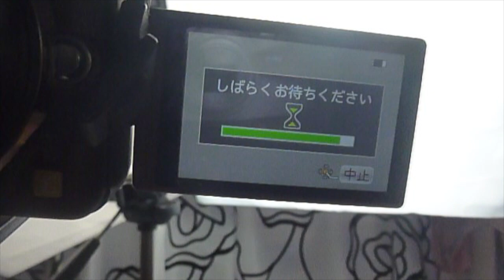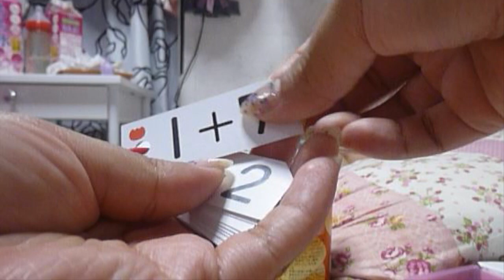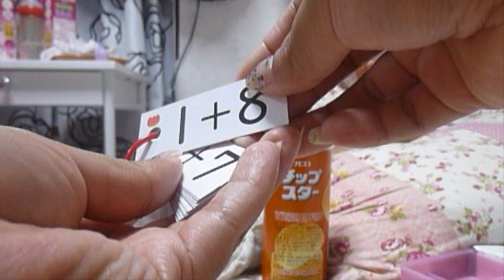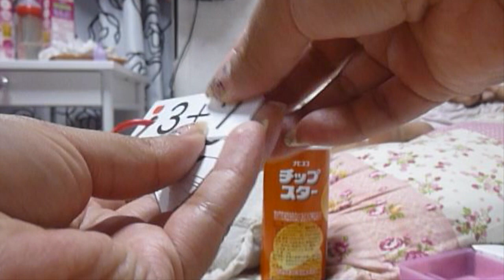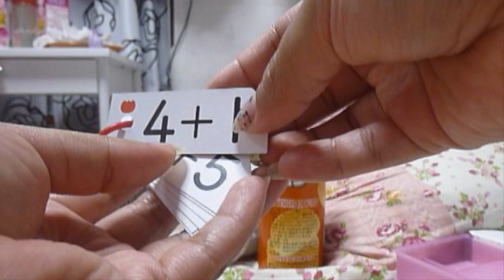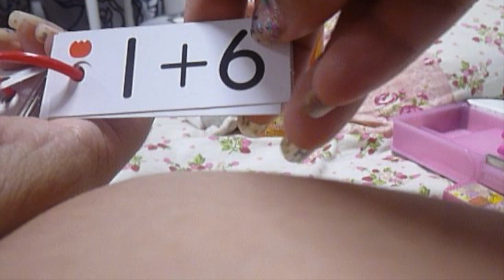DIA 130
mi facebook
mi instagram
kawaiidoll1
mi otro canal